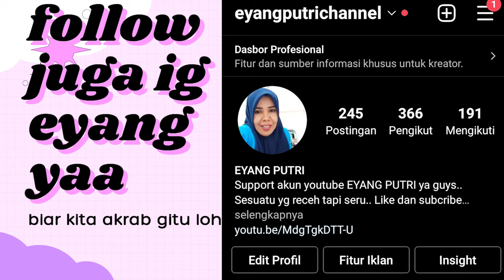BIKIN EMOSI !! MENAWAR TERLALU EXTREM DI PASAR TRADISIONAL PEKANBARU